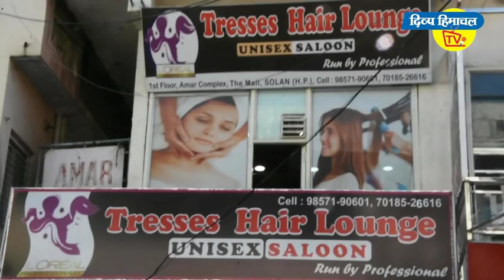सोलन में एक दिन के उपवास पर कर्मचारी। दिव्य हिमाचल वेब टीवी